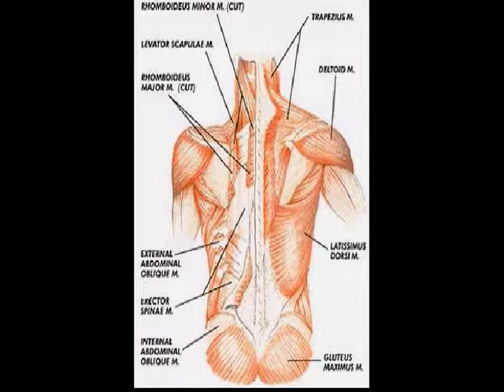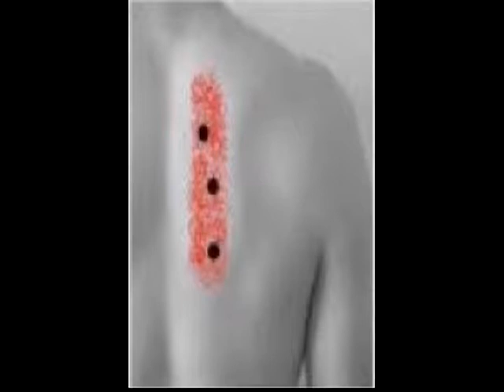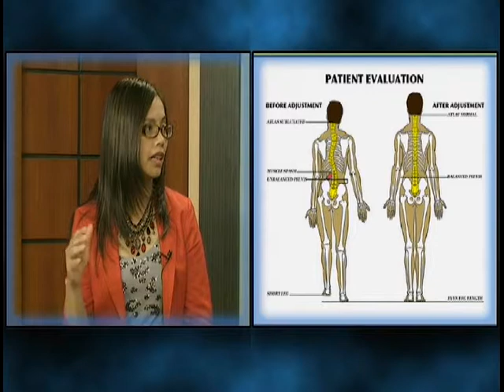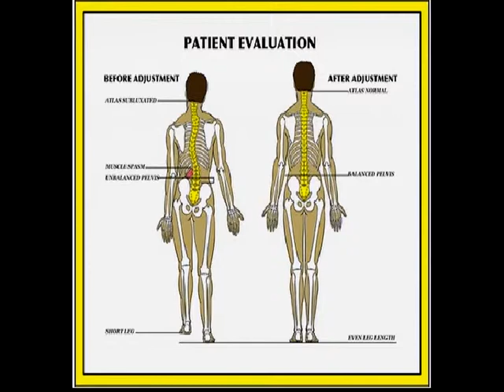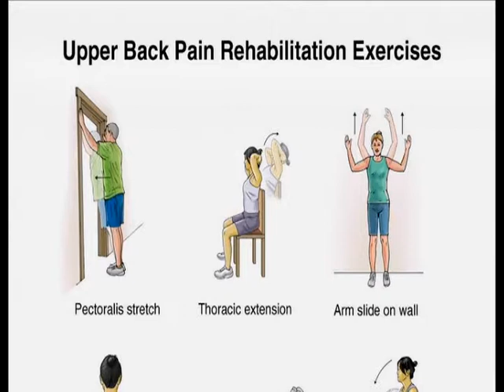VuChiro UpperBack Pain